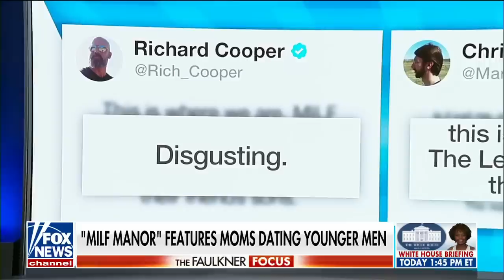Tammy Bruce: California wants to push this, but it's a disaster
Fox News contributor Tammy Bruce joined 'The Faulkner Focus' to discuss Wyoming state lawmakers moving to ban electric vehicle sales and a new TLC show featuring young men seeking love with older women.